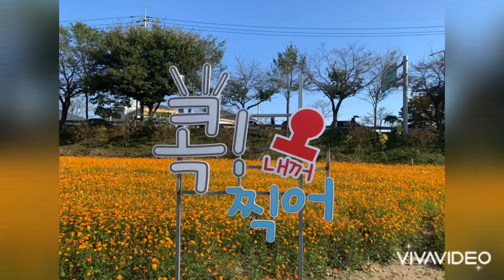옐로우시티 장성 황룡강 꽃 만발